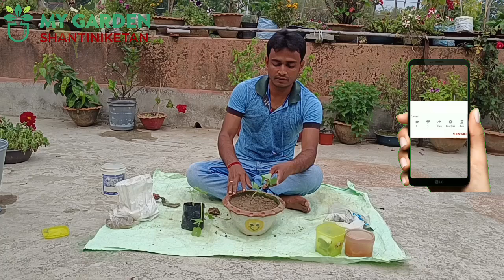মর্নিং গ্লোরিং মাটি তৈরি প্রতিস্থাপন ও সম্পূর্ন পরিচর্যা || How to grow morning glory flower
কিভাবে মর্নিং গ্লোরি ফুলের গাছের বৃদ্ধি এবং যত্ন নেওয়া যায়?

Ipomoea Nil হল একটি বহুবর্ষজীবী ক্লাইম্বিং লতা যা একটি শোভাময় উদ্ভিদ হিসাবে জন্মানো যেতে পারে। এটি বাগানে লতানো লতা হিসাবেও জন্মানো যেতে পারে এবং এটি একটি ঘরের উদ্ভিদ হিসাবে ব্যবহৃত হয়। এটির একটি সাধারণ নাম "মর্নিং গ্লোরি"। Ipomoea nil উদ্ভিদ গ্রীষ্মমন্ডলীয় আমেরিকার একটি গ্রীষ্মমন্ডলীয় বহুবর্ষজীবী। গাছটি উচ্চতায় 6 ফুট পর্যন্ত বৃদ্ধি পায় এবং বেগুনি ফুল ধরে। এই উদ্ভিদ উভয় শোভাময় বাগান এবং একটি অন্দর houseplant হিসাবে ব্যবহৃত হয়। প্রথমবার যখন আপনি এই উদ্ভিদটি দেখেন, এটি লম্বা টেন্ড্রিল সহ অদ্ভুত-সুদর্শন স্কোয়াশের মতো কিছু বলে মনে হতে পারে। যাইহোক, এটি একটি আরোহণ লতা। এর মানে হল যে এটি তাদের উপর না হয়ে বস্তুর চারপাশে বেড়ে ওঠে। এর টেন্ড্রিলগুলি এমনভাবে বৃদ্ধি পায় যে তারা গাছটিকে অন্য গাছপালা বা গাছে উঠতে দেয়।